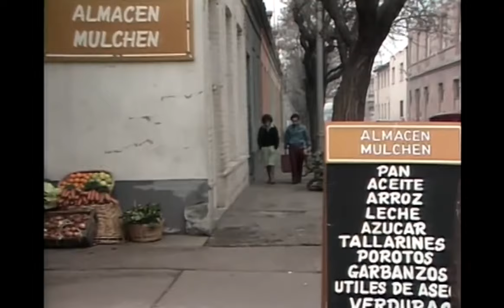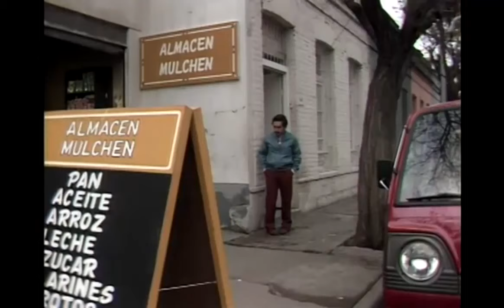Marta a las ocho - T1E19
Teleserie emitida por TVN durante el 2° semestre de 1985. Cuenta la historia de una empleada doméstica que llega a la capital en busca de nuevas oportunidades. Protagonizada por Sonia Viveros, ésta teleserie es la adaptación de la historia creada por Fernando de Aragón y Arnaldo Madrid. Fue una de las teleseries más importantes de la década del ochenta y dirigida por Vicente Sabatini.